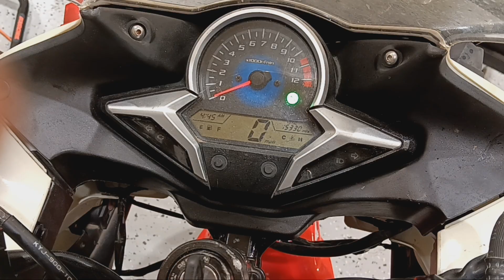New bike, clapped cbr250